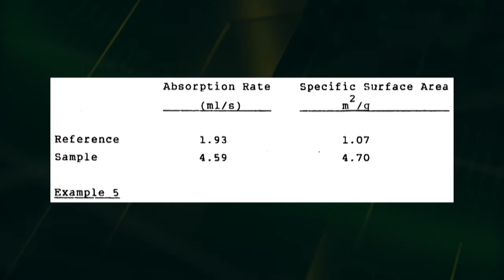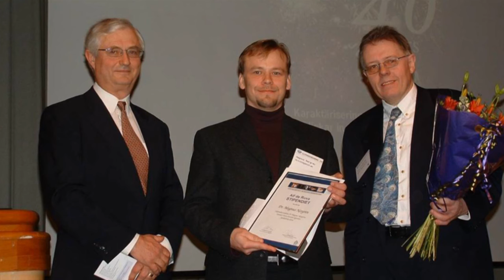Alf de Ruvo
2015 Paper Industry International Hall of Fame Inductee
R&D / Technology